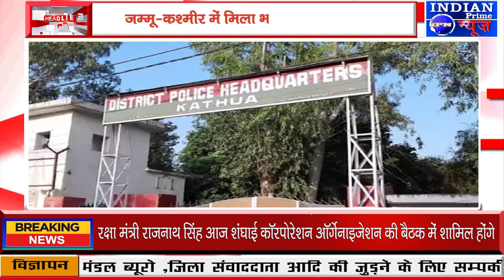IPN NEWS - जम्मू-कश्मीर में मिला भाजपा नेता का शव,मौत की जांच के लिए SIT गठित!